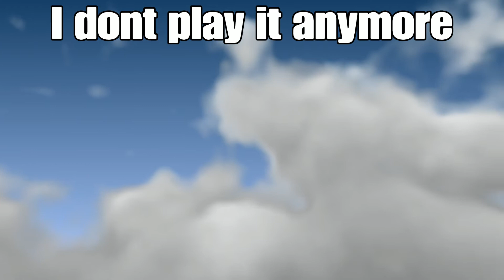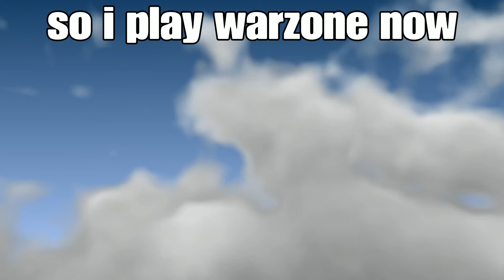MW/warzone clips part 2 *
Sub and enjoy